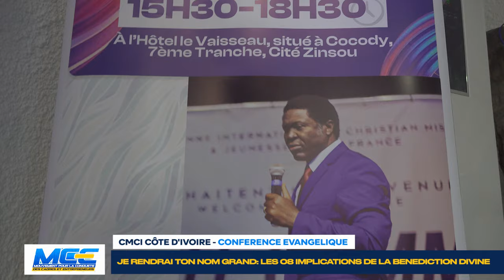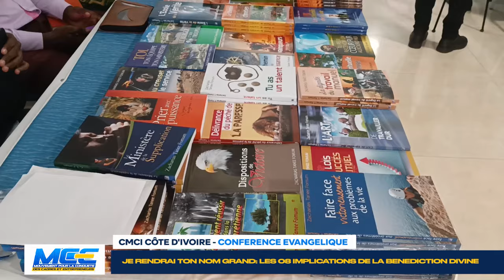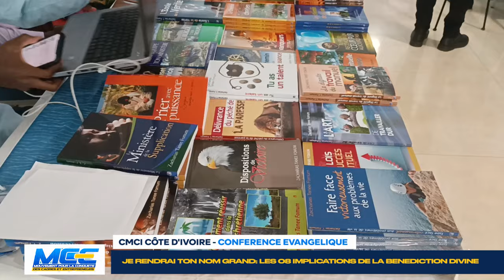GRAND FORMAT - CONFERENCE EVANGELIQUE DES CADRES ET DES ENTREPRENEURS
Pari ténu pour le Mouvement des cadres et des entrepreneurs de la CMCI Côte d’Ivoire. 28 des invités tous cadres et chefs d'entreprise ont été  gagnés et conduits à Christ en ce samedi 04 MAI 2024 à l’occasion de la 1ere conférence Evangélique du dit mouvement. tenue à la salle corail de  l’hôtel le vaisseau sis à Abidjan COCODY Angré.
 Avec pour Orateur le pasteur Missionnaire Boniface MENYE leader de la Cmci Côte d'ivoire, cette conférence Portant sur le thème, Je rendrai ton Nom Grand a été l'occasion pour l'homme de DIEU de développer les 08 implications de la bénédiction divine. Et ce  en prenant pour référence la BÉNÉDICTION d'Abraham décrite dans Genèse 12 vers 1-3.